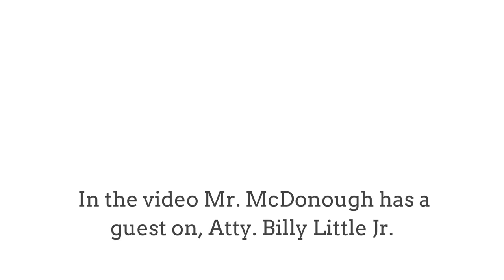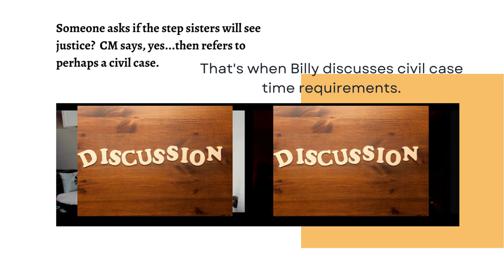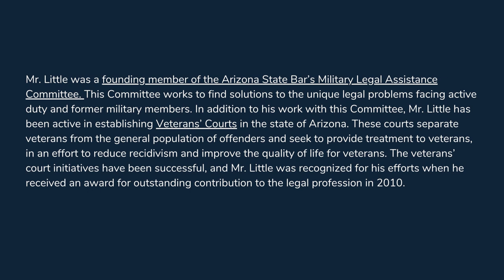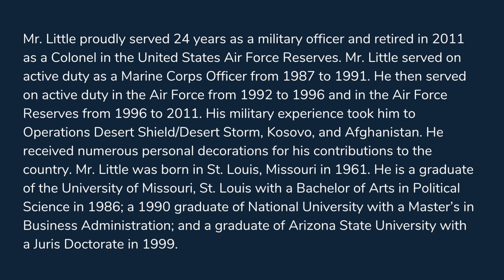Is Don Wells Likely to be Indicted in Utah?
Since fairly early on in the Summer Wells case, we have heard about the allegations of Don Well's step sisters.  The allegation is that he assaulted them in a s*xual manner.  This happened approx 35 - 40 years ago.  There has been quite a bit of talk about the step sisters having a case and taking that case in front of many lawyers.  A channel holder has helped them with this case (it's been alleged).   In this video there is an informative bit of discussion regarding whether there is a case in Utah that can be brought.  It appears the statute of limitations has expired on both criminal and civil litigation.

thank you to the subscriber who sent me this, I had not seen it.